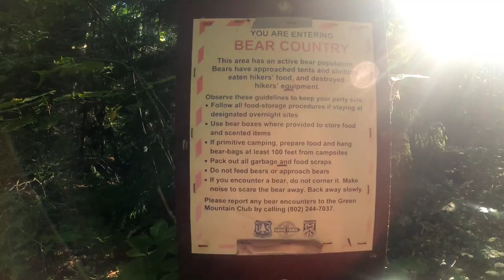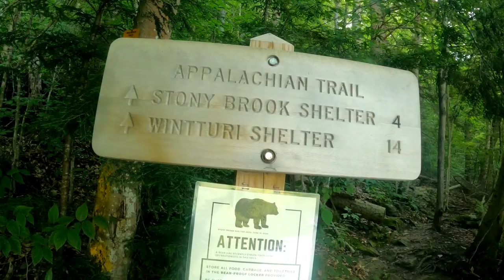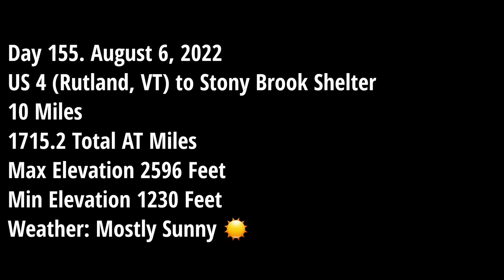Appalachian Trail 2022 - Day 155 US 4 (Rutland, VT) to Stony Brook Shelter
Today we left Rutland with a long day of hiking planned... but due to a simple mistake, the day was cut a little short.